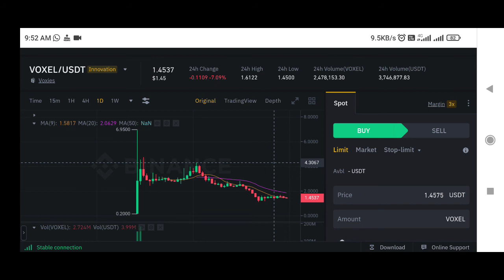Voxies Coin price prediction | Voxel coin price prediction